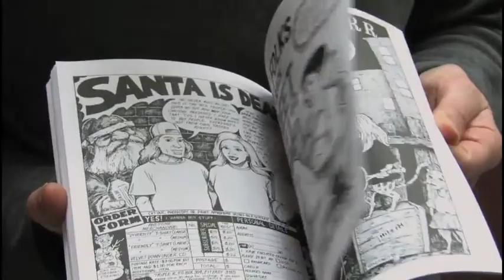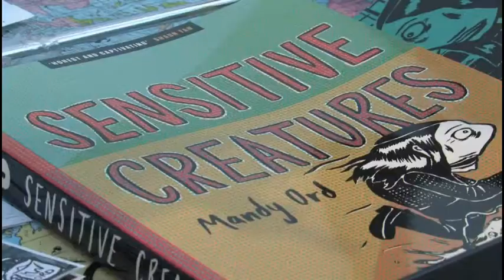Graphic Novels! Melbourne! - Official Trailer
'Graphic Novels! Melbourne!' uncovers an energetic, diverse and productive comics culture on the streets of Melbourne. It investigates the life and work of four local graphic novelists in particular: Pat Grant, Nicki Greenberg, Mandy Ord and Bruce Mutard. There are also interviews with four international comic book luminaries: Scott McCloud, Shaun Tan, Dylan Horrocks and Paul Gravett, all of whom lend their perspective to the development of comics culture in Melbourne.

'Graphic Novels! Melbourne!' is the definitive documentary on the Melbourne comics explosion!